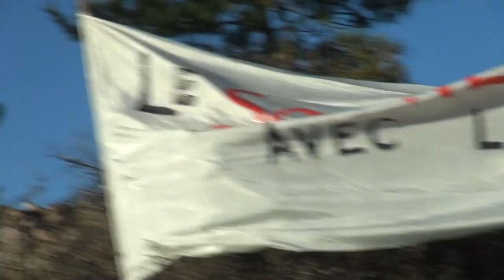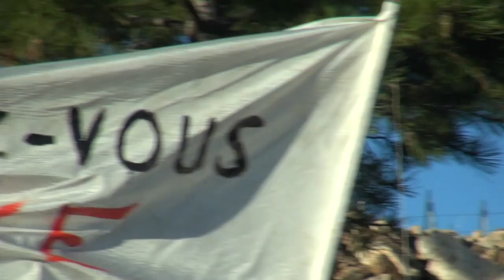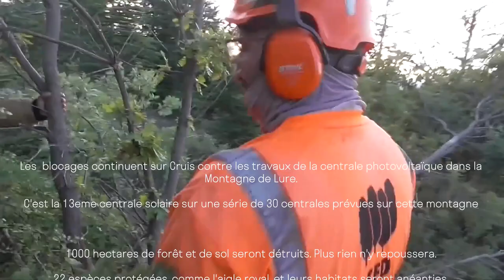Appel à la lutte montagne de Lure (2023)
🎥 CHRONIQUE  :❗APPEL À LA LUTTE DE LA MONTAGNE DE LURE (04) ❗

👉 Pas de capitalisme vert contre nos montagnes et nos forêts !

👉 Les  blocages continuent sur Cruis contre les travaux de la centrale photovoltaïque dans la Montagne de Lure.
C'est la 13eme centrale solaire sur une série de 30 centrales prévues sur cette montagne 1000 hectares de forêt et de sol seront détruits. Plus rien n'y repoussera. 22 espèces protégées, comme l'aigle royal, et leurs habitats seront anéanties.

👉 Ces méga-centrales, inutiles, car la France a suffisamment de surfaces industrielles pour poser les panneaux sur les toits
Ce sera des milliers d'ancrages de béton, des postes de transformation et de livraison dans les campagnes
Des kilomètres de voies d'accès, de clôtures grillagées, de caméras de surveillance de lignes électriques, de capteurs connectés Mais aussi des tonnes de métaux, silice, aluminium, zinc, plomb, étain, indium, qui vont recouvrir les terres.

👉 ❗LE 5 DÉCEMBRE, DEUX MILITANTES SERONT JUGÉES à Dignes les bains pour s'être allongées devant les machines a Cruis. Venez nombreux.ses nous soutenir et empêcher que des multinationales comme BORALEX viennent saccager nos campagnes, nos forêts, et nos terres, pour des raisons uniquement financières. ❗

novembre/décembre 2023